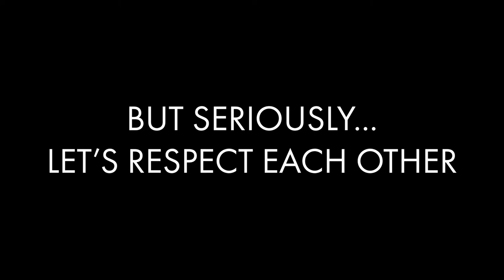"Be Respectful"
A 7th & 8th Edition of what it means to "Respect Each Other"